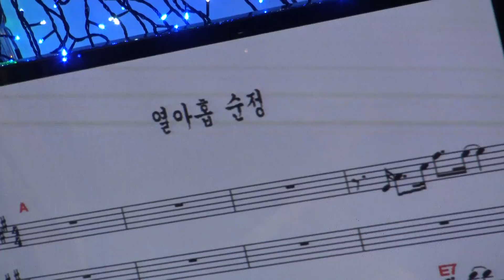가수 정진주 열아홉순정 남산예술단정기공연 장소 극장식공연장 미가 일시 2018 7 12